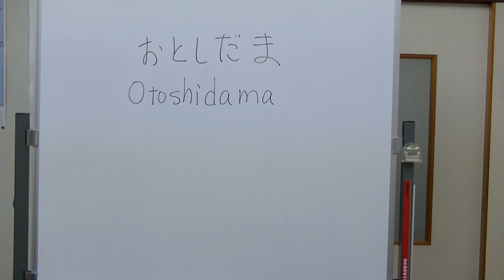Learn Japanese custom "Otoshidama"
I'll tell you about a Japanese custom "Otoshidama".